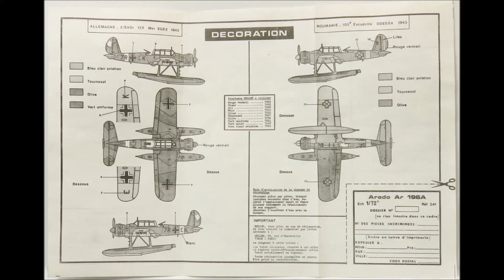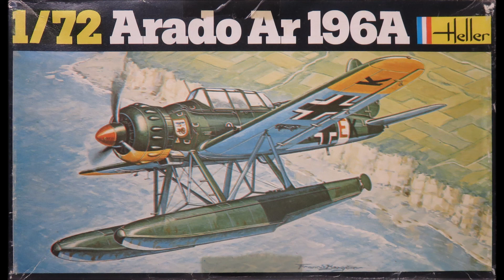1/72 Heller Arado 196A Kit# 241